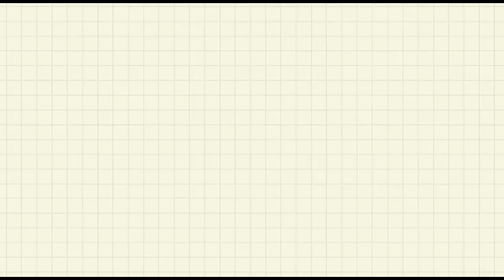MUKBANG | Makan Ayam Suwir,Oseng2,Bakwan Jagung Homemade Food 집에서 만든 음식 手作りの料理